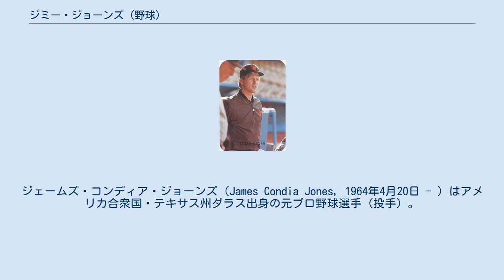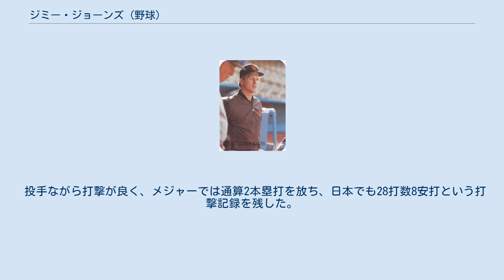ジミー・ジョーンズ (野球)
ジェームズ・コンディア・ジョーンズ（James Condia Jones, 1964年4月20日 - ）はアメリカ合衆国・テキサス州ダラス出身の元プロ野球選手（投手）。
 1982年のドラフト会議でサンディエゴ・パドレスから1巡目で指名を受ける。
1986年9月21日、メジャーデビュー戦にて1安打完封の好投を見せ、技巧派投手として主に先発投手で起用された。
1988年10月24日にパット・クレメンツ・ジャック・クラークとの2対3のトレードでランス・マッカラーズ、スタン・ジェファーソンとともにニューヨーク・ヤンキースに移籍。
1991年3月19日にはヒューストン・アストロズに移籍した。
同年秋には右ヒジの手術を受けてリリーフへの転向が決まったが、翌1992年は先発として起用され自身初の2桁勝利を挙げている。
1993年1月25日にはモントリオール・エクスポズに移籍した が、夏には右ヒジ遊離骨の除去手術を受けている。
 同年11月15日に年俸と契約金合わせて60万ドル（当時のレートで約6,300万円）で、巨人と入団契約を結んだ。
1994年はキャンプで投球内容を評価され先発ローテーションに入ったが、5月4日の対横浜戦でショートに内野安打を放った際に一塁で駒田徳広と交錯し、左足首を剥離骨折した。
その後2ヶ月間はリハビリに専念し、回復に合わせて走りこみなどのトレーニングを行なっている。
7月7日のイースタン・リーグで登板して好投を見せる と、7月14日には一軍の対中日戦で先発し、7回を無失点に抑えて復帰戦で勝利を挙げた。
この試合を含めて8月23日の対ヤクルト戦まで35イニングを投げ防御率1.54という安定した投球で5連勝を記録し、斎藤雅樹、槙原寛己、桑田真澄の3本柱に次ぐ先発の地位を確立している。
同年の日本シリーズでは第3戦に先発し、5回1/3を投げて6安打1失点（自責点0）でチームは延長戦の末に勝利している。
 1995年は一軍で6試合に先発し、4月30日の横浜戦では来日初の完投を完封勝利で記録するが、6月に右ヒジ痛を訴えて登録を抹消され、検査の結果内側側副靱帯損傷が判明した。
その後は一軍に復帰することなく9月28日に戦力外通告を受け、そのまま現役を引退している。
 2012年は当初サンディエゴ・パドレス傘下AAA級ツーソンで投手コーチを務めていたが、パドレスのブルペンコーチであるダレル・エイカーフェルズが膵臓がんにより亡くなったため、6月からシーズン途中までその後任を任された。
 その後もパドレス傘下球団での指導者の道を歩み、2013年から2018年まではAA級サンアントニオ・ミッションズ、2019年はAA級アマリロ・ソッドプードルズ、2021年からはA+級フォートウェイン・ティンキャップスで投手コーチを歴任している。
 カーブ、チェンジアップのほか、鋭いスライダーやムービングファストボールなど多彩な変化球を駆使した。
長い腕をしならせるフォームから低めに制球し、大崩れしにくいタイプだと言われた。
スタミナに不安があるため巨人では100球をメドに交代していたが、5回までは安心して試合を任せられるとコーチの堀内恒夫は評している。
 被本塁打が少なく、1994年は9月10日の広島戦で江藤智に打たれたのが唯一のホームランだった。
 投手ながら打撃が良く、メジャーでは通算2本塁打を放ち、日本でも28打数8安打という打撃記録を残した。